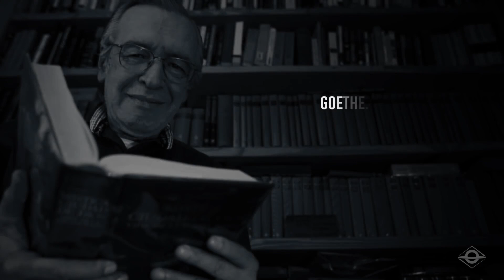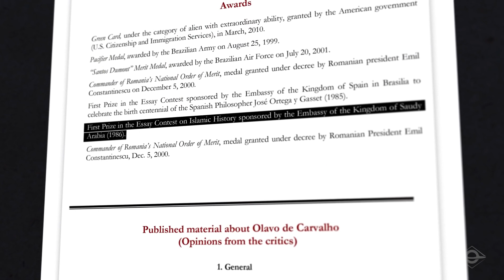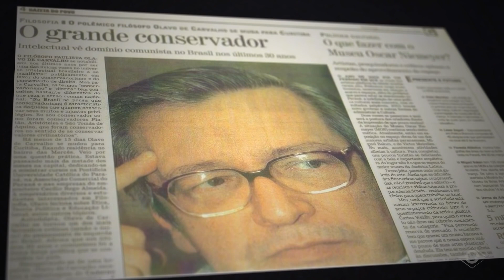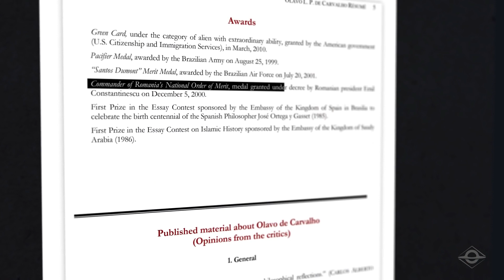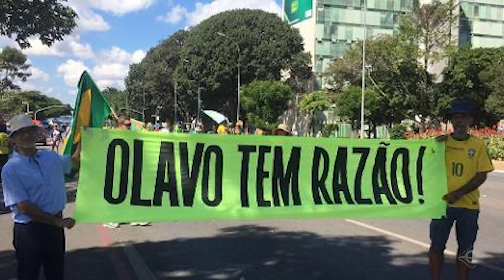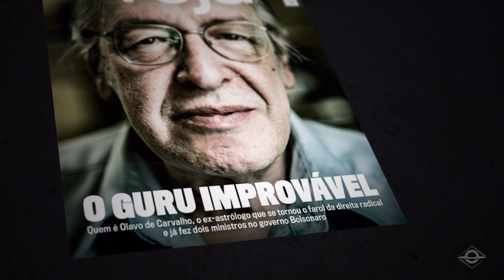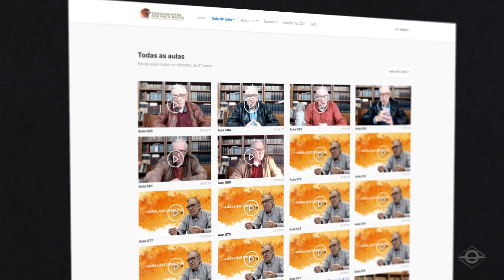O mínimo que você precisa saber sobre Olavo de Carvalho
CRÉDITOS:
00:11 - Foto de Matheus Bazzo
00:30 - Foto Mauro Ventura
00:32 - Foto de Josias Teófilo
01:05 - Foto de Mauro Ventura
08:33 - Trecho de "O Jardim das Aflições", autoria de Josias Teófilo
11:22 - Foto de Josias Teófilo
11:49 - Foto de Mauro Ventura
*Todas essas fotos foram feitas durante as filmagens de O Jardim das Aflições.

Torne-se Membro Cadastre-se para assistir a nova produção original da Brasil Paralelo

A Brasil Paralelo fez uma homenagem especial ao professor Olavo de Carvalho, que faleceu no último dia 24 de janeiro.

Neste Especial Olavo de Carvalho, você descobrirá detalhes sobre quem foi o professor.
Olavo escreveu mais de 40 livros, dezenas de milhares de páginas em apostilas e artigos, protagonizou um filme e, durante 14 anos, ministrou semanalmente seu Curso Online de Filosofia, o COF.
Suas ideias ganharam protagonismo no debate público, pautando assuntos como conservadorismo, religião, filosofia e política. Ele deixou a sua esposa, Dona Roxane, oito filhos e 18 netos, ingressando para a tradição das letras e dos grandes filósofos.